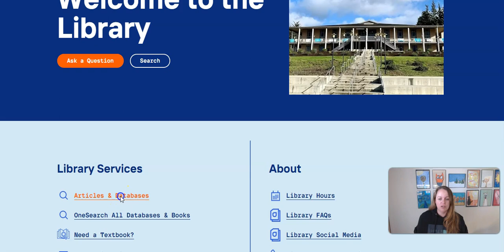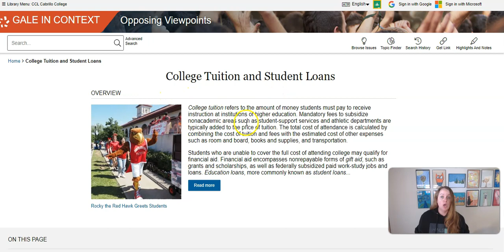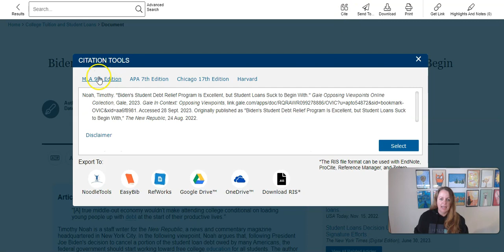Cabrillo Library databases: Searching and Citing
In this short video, I demonstrate:

(1) How to find the Cabrillo Library Databases.
(2) How to search in 2 different databases: Academic Search Complete and Opposing Viewpoints.
(3) How to get an automatic MLA citation for sources you find in those databases!